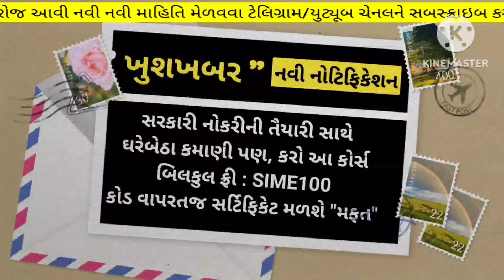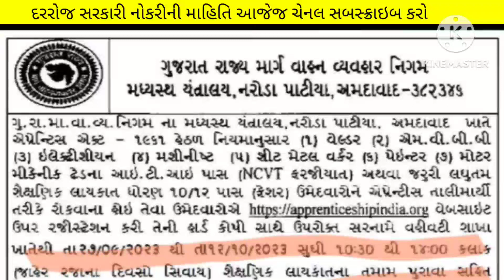Gsrtc new bharti in October 2023 - gsrtc 10/12 pass government job vacancy - gsrtc Recruitment 2023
ખુશખબર ખુશખબર..
(કોડ : SIME100 )